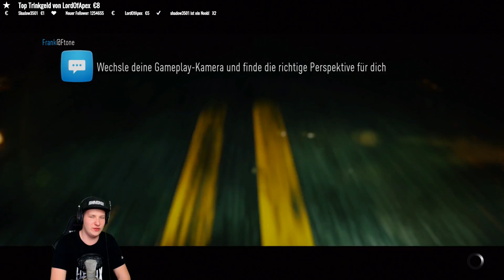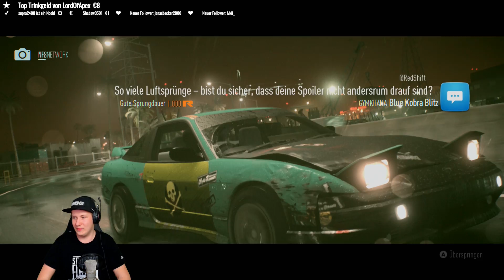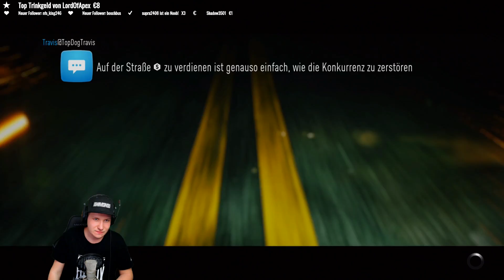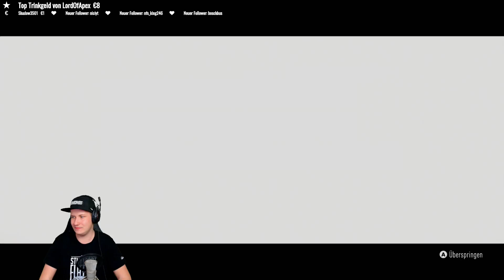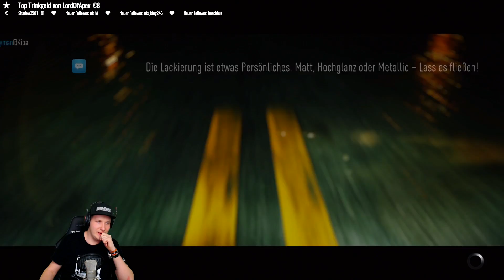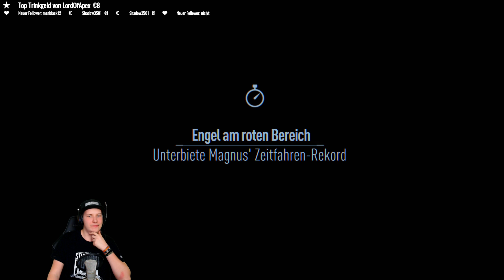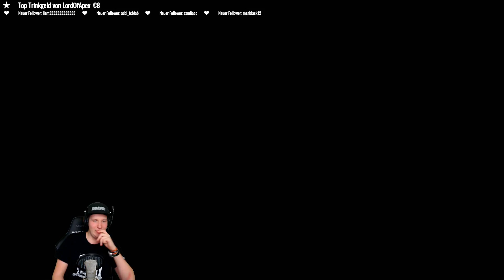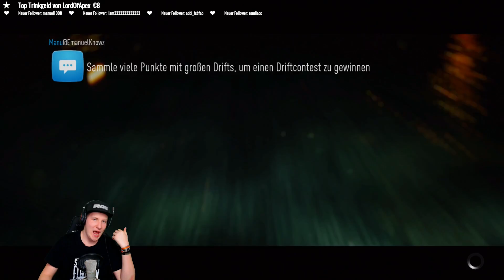NEED FOR SPEED (2015) Stream Lets Play #4 | Stream vom 19.03.19 2/2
INFOS ZUM GAME:
Lets Play zu NEED FOR SPEED (2015)
Entwickler Ghost Games / Publisher Electronic Arts